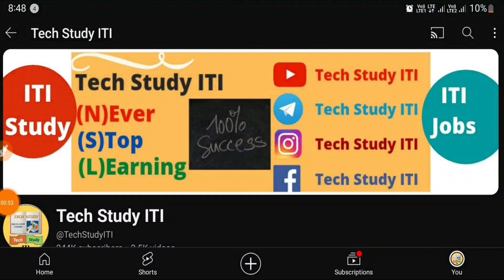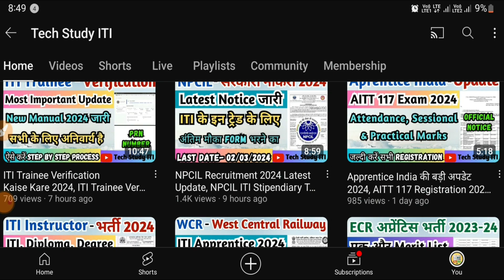ITI सरकारी नौकरी 2024, CSIR CEERI Technician (1) Recruitment 2024, CSIR ITI Permanent Govt Jobs 2024